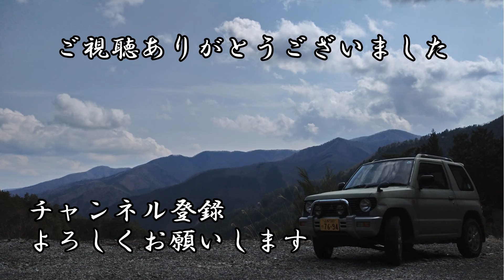【源流釣り】大イワナ大アマゴの世界（その2）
いよいよ南アルプス源流の深部での釣りが始まります！
一体、どんな魚が待っているだろうか？

前回の動画「【源流釣り】大イワナ大アマゴの世界（その1）」

他フリーBGM素材

ナレーション：VOICEVOX「青山龍生」